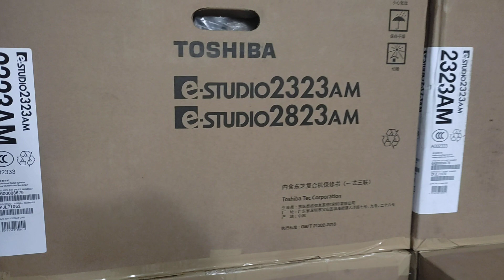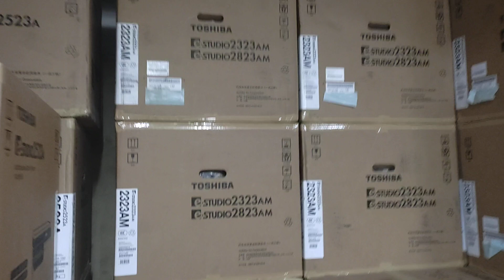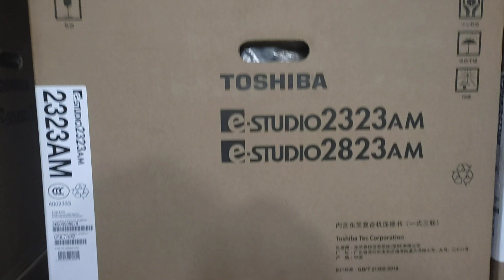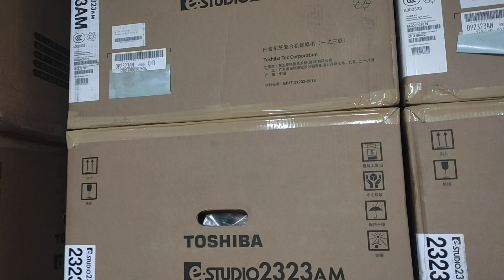ফটোকপি মেশিন কথায় পাওয়া যায় New universal office equipment wholesale office 01757550875